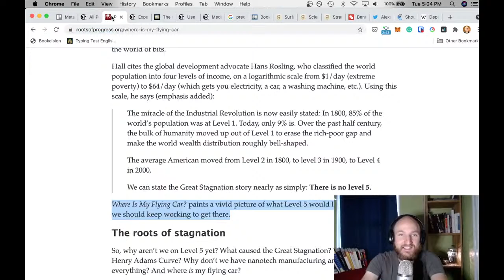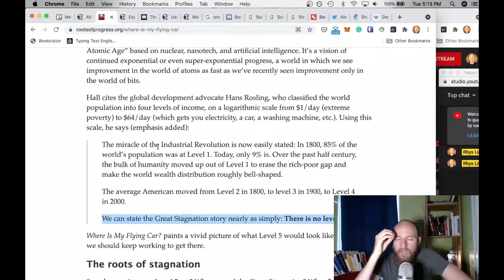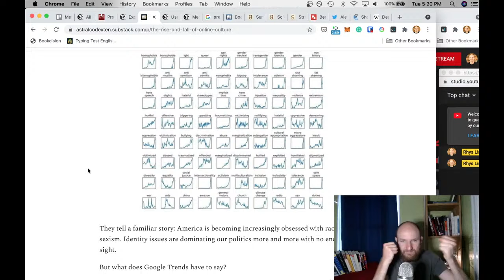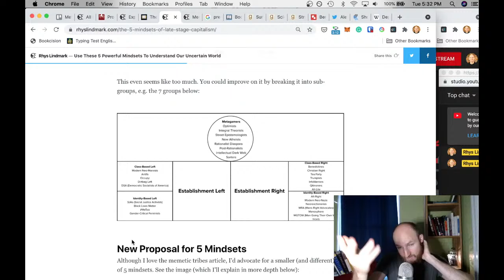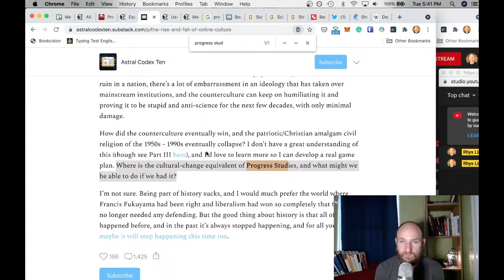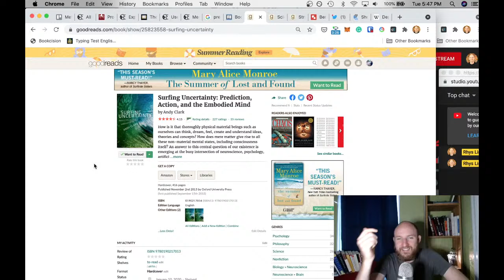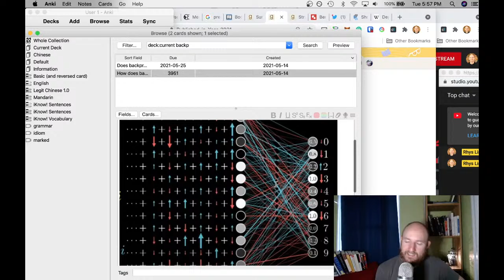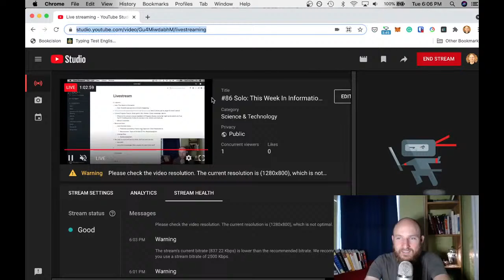#86 Solo: There Is A Level 5, Cultural Progress Studies, Predictive Processing, Internet Annotations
Chapters:
00:00 Stream Setup
4:50 Intro
7:45 Where Is My Flying Car?
9:55 Hans Rosling's Level 5
12:00 There Is No Level 5
16:20 Q: What is the cultural-change equivalent of Progress Studies?
19:15 A: All Progress Studies is part of memetic evolution
22:00 Meme species #1: Virals
22:40 #2: Knowledge
24:45 #3: Myths
28:40 Memetic Tribes
29:50 Strange Rites
33:20 Environment determines replicator success
36:15 Information ecosystem should only harbor positive memes
40:05 Medium-message fit
42:20 How short-term memory houses memes
44:20 Predictive processing
48:45 Top-down model design
50:30 Models of the mind
52:00 Backpropagation
54:30 Digital public spaces
57:00 Annotation layer
59:20 Kialo for debates